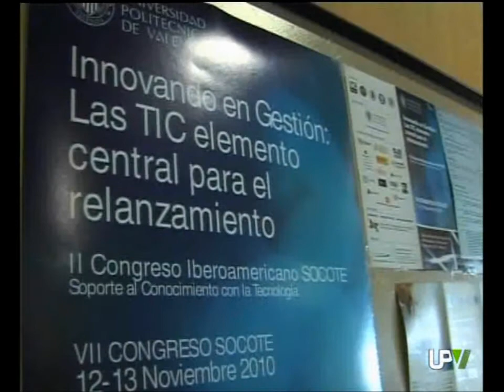Congreso SOCOTE 2010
El 12 y 13 de Noviembre de 2010 se celebró el congreso SOCOTE en la Universidad Politécnica de Valencia, patrocinado por el Máster de Integración de las Tecnologías de la Tnformación en las Organizaciones, el congreso contó con la presencia de ponentes de importantes empresas del sector, INDRA, Fujitsu...